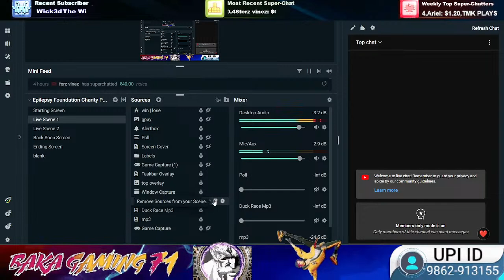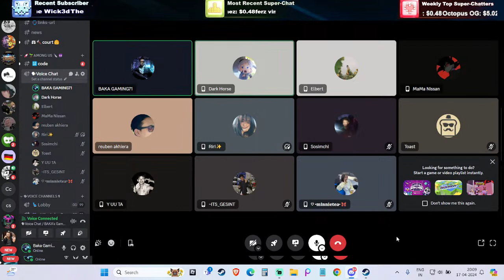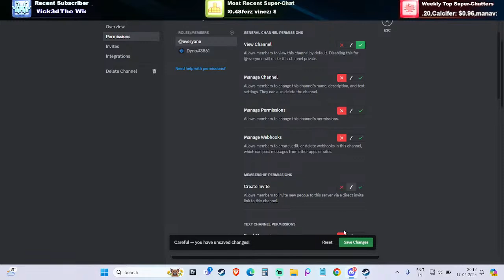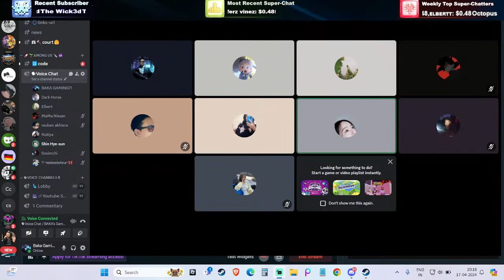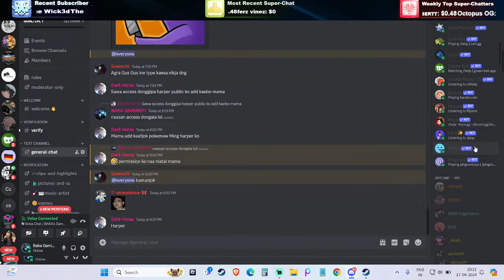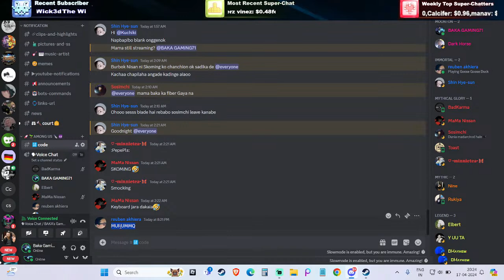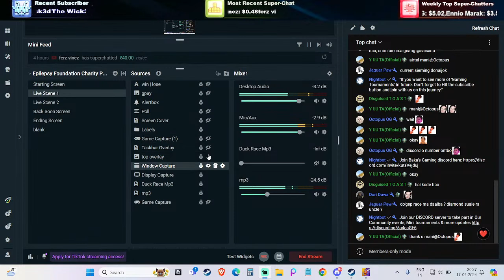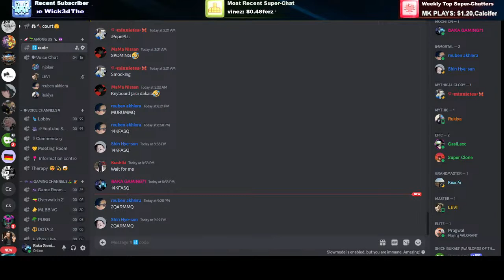Goose Goose Duck | Trying out for the First time.. enjoy the stream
Follow our INSTAGRAM for more upcoming Tournaments & events.

Animation Intro:
MLBB Spark angel

4.